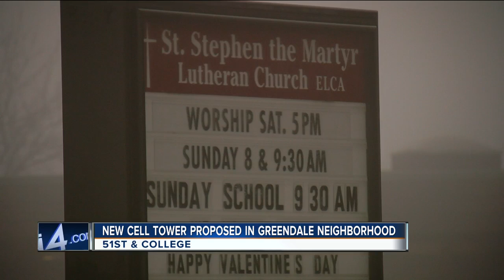Greendale cell tower debate